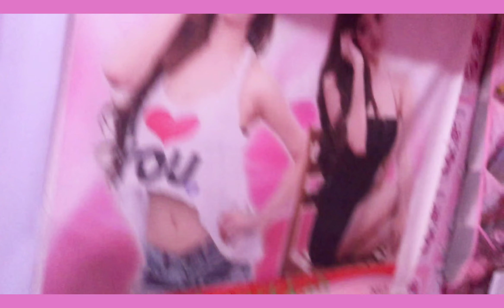DENIKKA'S BARBIE CURTAINS AND BEDSHEET FOR THE MONTH OF MARCH 2024